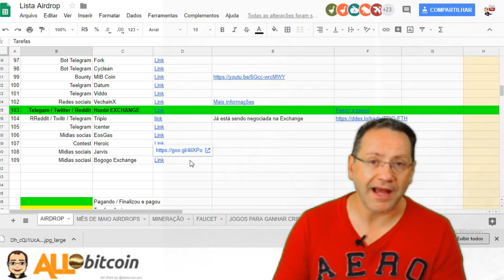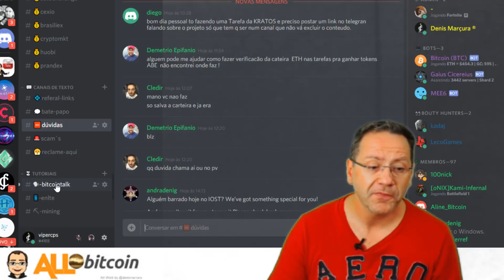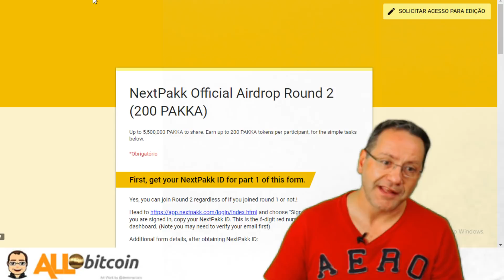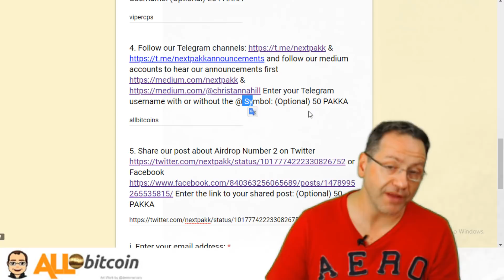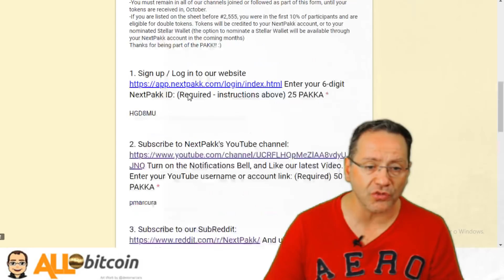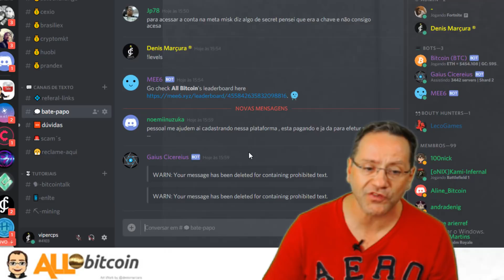2ª Fase do Airdrop da NextPakk - pegue aqui seu código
Código - HGD8MU

Não se esqueçam das tarefas diárias, estão em amarelo na lista
Hoje tem o chechin da IOS
Também já cadastrei 4 novos airdrops na lista

5 EXCHANGES QUE ESTÃO DANDO TOKENS

03 - GANHE NA HORA DO CADASTRO
04 - GANHE NA HORA DO CADASTRO

Programas que uso para ganhar milhas e vender elas por dinheiro

(me adicione como amigo apra te ajduar a configurar)

Carro / Moto - Abastecimento
Shell - App

Esse aqui é topo uso ele pra tudo
Faça o cadastro e download do app por esse link e nós ganhamos R$5,00 cada.
Basta você comprar algo de R$20 ou mais, com seu cartão, usando o app.

Agora a cereja do bolo - Uso ele pra gerenciar todos os programas que participo
Oktoplus? É um app para controlar em tempo real seus programas de fidelidade e buscar passagens aéreas utilizando pontos e dinheiro!